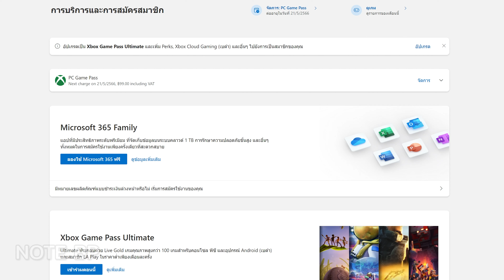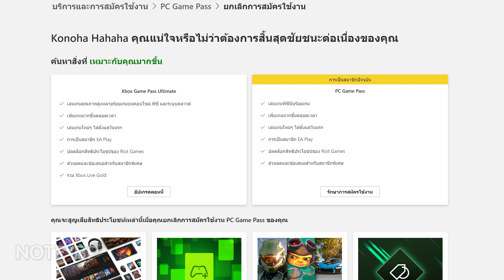วิธียกเลิก XBOX PC GAME PASS - ยกเลิกแล้ว ยังเล่นได้อยู่ไหม | NOTE BP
=== Component ===
CPU : AM4 RYZEN 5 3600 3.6 GHz
Monitor : ASUS PG258Q 240Hz TN
               : DELL S2421HN 60Hz IPS
Chassis : Thermaltake Core V41
UPS : APC BVX1200LI 650W

=== Gaming Gear ===
Keyboard : Logitech G813 LIGHTSYNC RGB (LINEAR) Low Profie